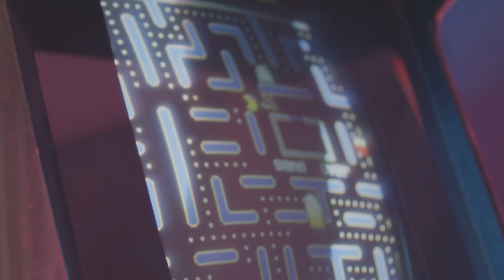Gustavo Gomez Converse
Photoshoot with Converse